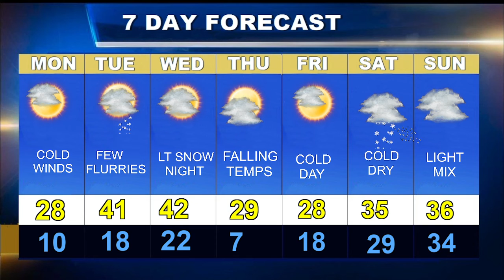Weatherblast Forecast Updated on 2/28/22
A cold day in Boston.